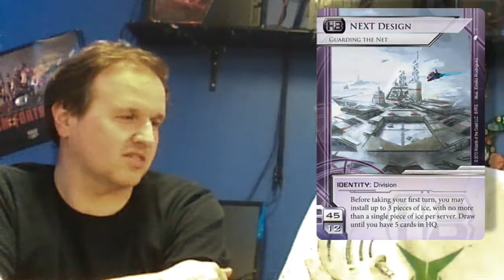[Rolling Intentions] LCG - Android: Netrunner - Episode 1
We talk about our own decks, introduce ourselves and even dive into the newest Data Pack, The Source.